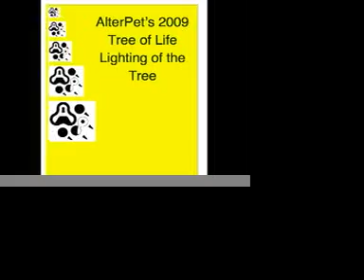Lighting_of_Tree.mov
The lighting of AlterPet's 2009 Tree of Life